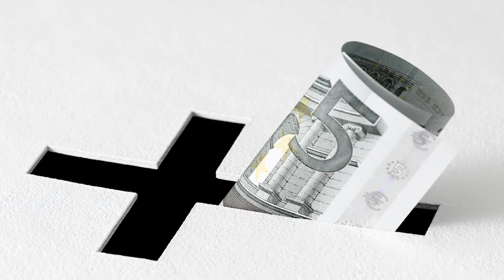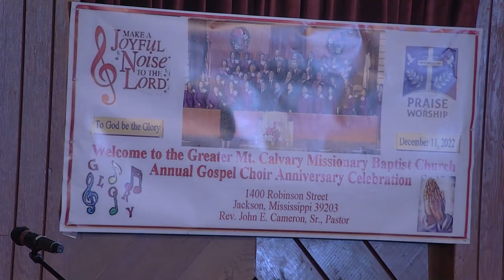GMC 2022 CHOIR ANNIVERSARY-Rev. Tony Yarber and Ms.Barbara Harper of Mississippi Mass Choir (repeat)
The Greater Mount Calvary Baptist Church is located in Jackson, Mississippi at 1400 Robinson Street. Its friendly and warm family atmosphere routinely attracts from all walks of life. The congregation is under the active leadership of Rev. John E. Cameron, Sr. who has served as Pastor for more than 45 years. Our motto, "This is the Church where everybody is somebody" represents the true character of our church, Greater Mount Calvary. Thank you for joining us.